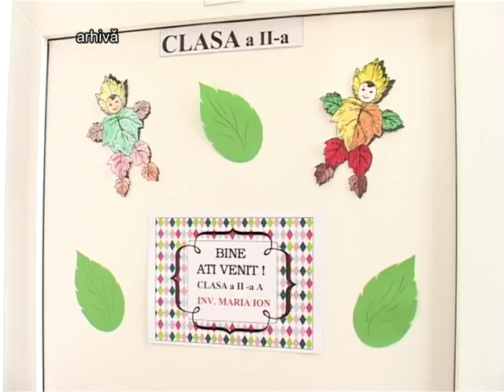Ştire Etv - Bilanţ la Inspectoratul Şcolar din Brăila | 25.09.2015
Inspectoratul Școlar Județean Brăila a realizat un raport al activității derulate în anul școlar 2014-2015. De asemenea, s-a atras atenția asupra structurii demografice a județului, care se modifică îngrijorător. Acest lucru duce la numărul mic de elevi, dar și de cadre didactice.